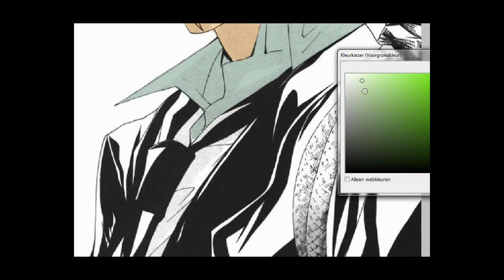COLORING Yamamoto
I was just pratcising with my new pen tablet.
Song: Massive attack - butterfly caught